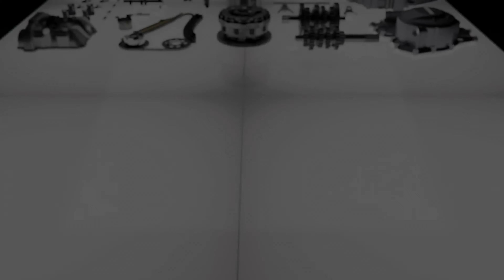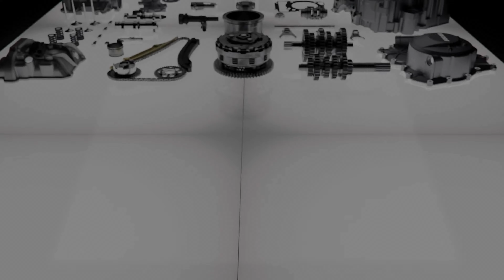Ducati gây bất ngờ với động cơ V2 nhẹ nhất từ trước đến nay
Ducati vừa công bố động cơ V2 mới với dung tích 890cc, nhẹ nhất từ trước đến nay, nặng chỉ 54,4kg! Đây là bước đột phá khi Ducati giữ lại động cơ V-Twin huyền thoại với nhiều cải tiến, phù hợp cho cả đường đua và di chuyển hàng ngày. Động cơ này không chỉ đáp ứng tiêu chuẩn khí thải Euro5+ mà còn được trang bị công nghệ van biến thiên IVT, giúp tăng hiệu suất và tiết kiệm nhiên liệu. Cùng khám phá chi tiết các công nghệ tiên tiến của Ducati trong video và xem tại sao động cơ này lại đặc biệt như vậy nhé!